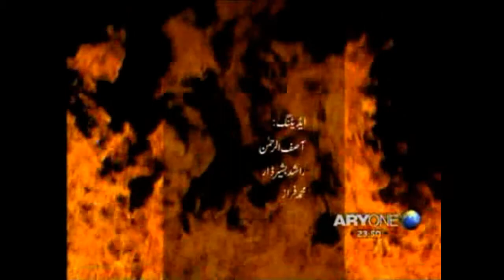The End Of The Times - By Dr Shahid PART 7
A Documentary on the signs of the Day of Judgement Proven By Science and History in the Light of Quran And Sunnah A Must Watch other parts Are Coming Soon. InshaaAllah